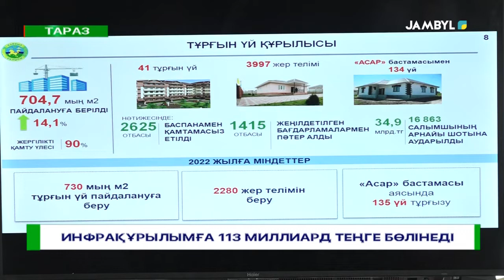Инфрақұрылымға 113 миллиард теңге бөлінеді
Мемлекет басшысының Жолдауын түсіндіру жұмыстары жалғасуда.Аймақ басшысы бүгін өңірдегі жол,құрылыс, энергетика саласының қызметкерлерімен кездесті. Онда биыл облыста қолға алынған тірліктер мен жобалар жайы айтылды.